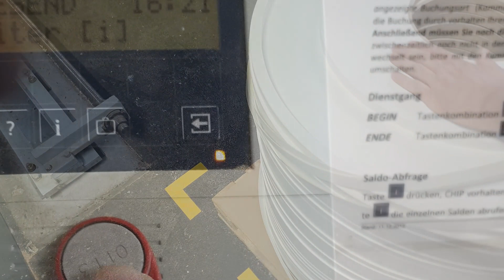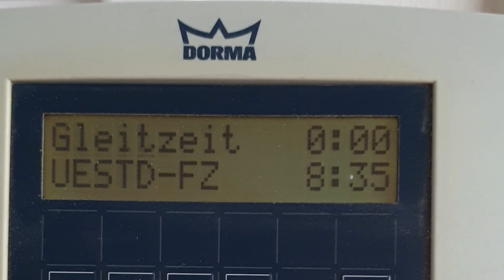Danke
In diesem Video möchte ich mich einfach nur bedanken und euch über die aktuelle Lage informieren.
LG Julia und Michael.